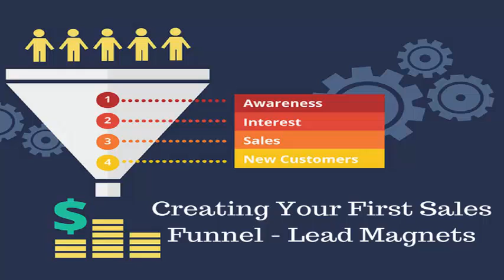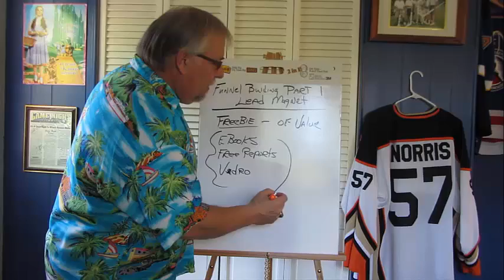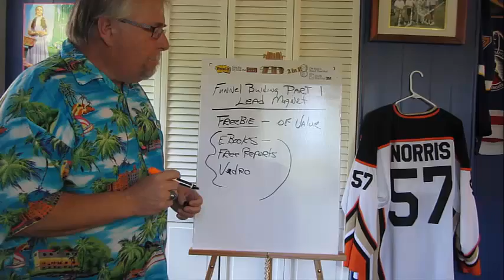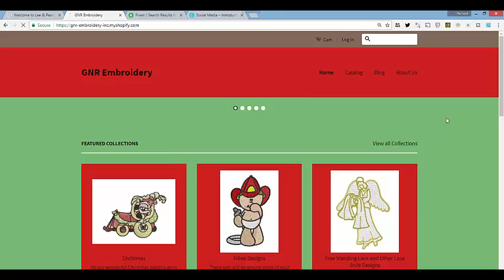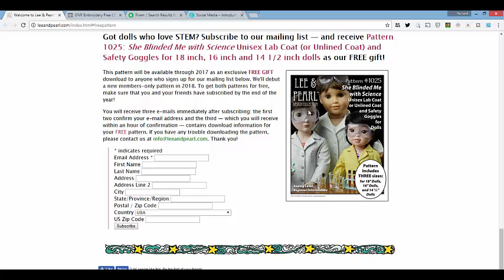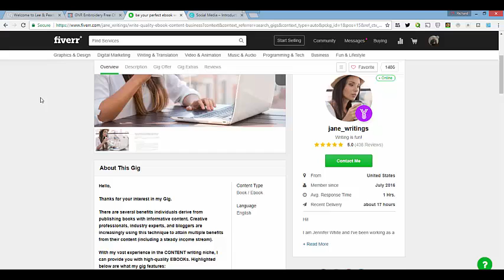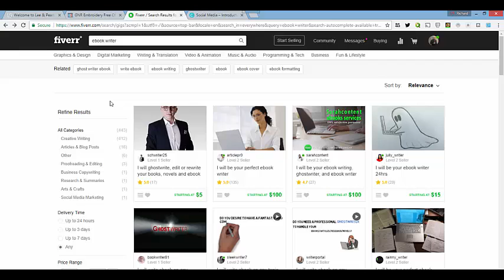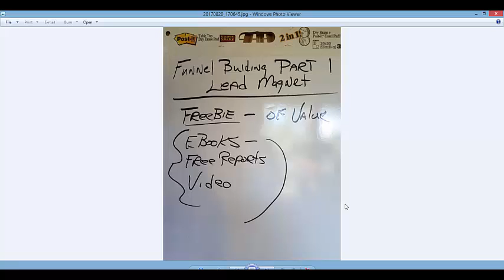Lead Magnet Training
Find out what a lead magnet is, the role it plays in a successful online sales funnel and how you can create one.